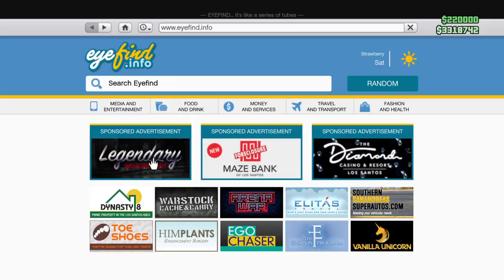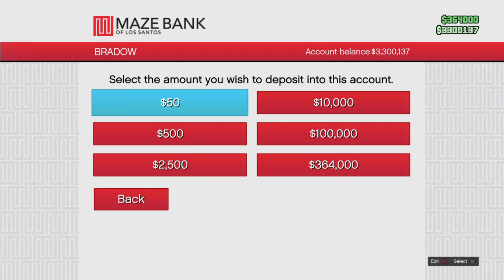Grand Theft Auto V - Chop shop & office work